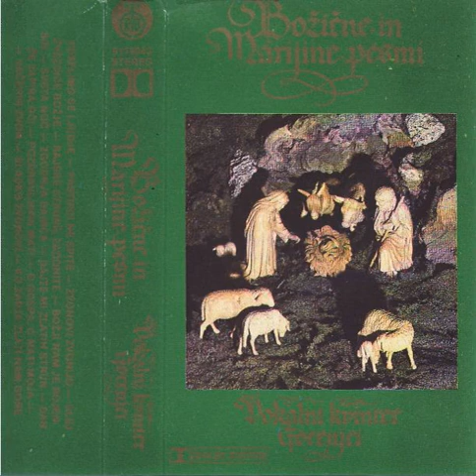Dan že zapira oči, vokalni kvintet Gorenjci iz Naklega Rim 1983